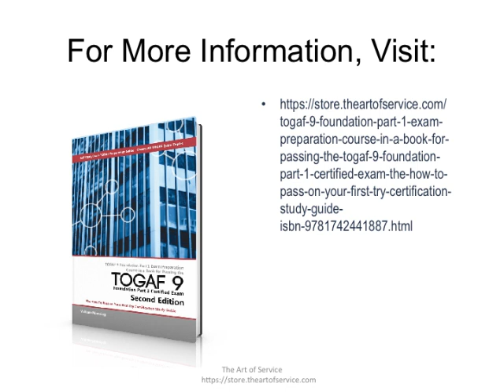TOGAF 9 Foundation Part 1 Exam Preparation Course in a Book for Passing the TOGAF 9 Foundation Part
Offering numerous sample questions, critical time-saving tips plus information available nowhere else, this book will help you pass the TOGAF 9 Foundation Part 1 exam on your FIRST try.
...Considering the increasing number of IT Professionals and their Organizations who want to be actively involved, this book, which leads to TOGAF 9 Foundation Part 1 Certification, should do at least as well as the first edition, which is a bestseller.